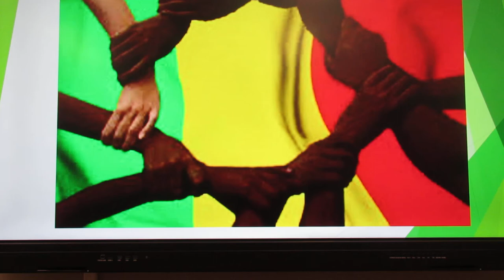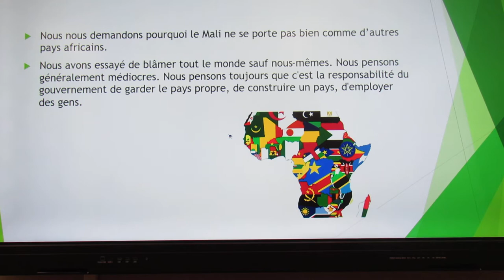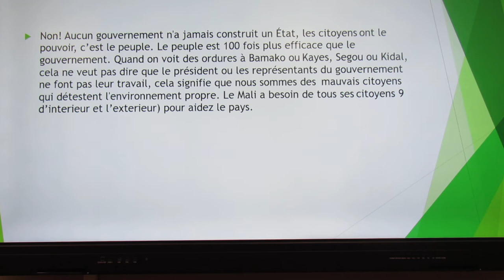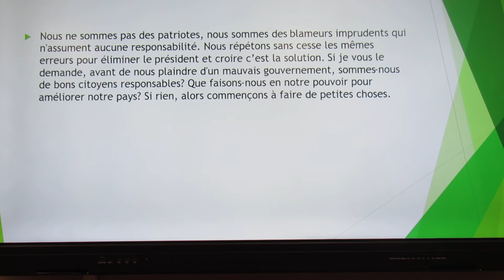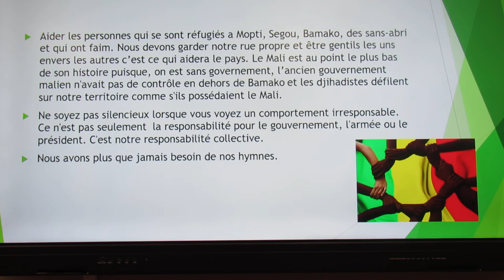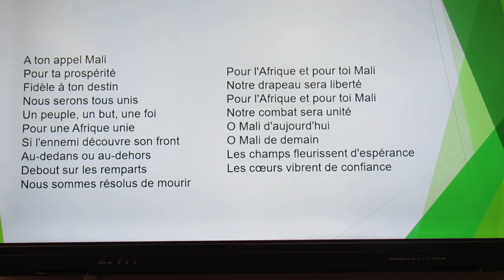Les Maliens En Paix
Qu'est ce tu peus faire pour aider ton pays .